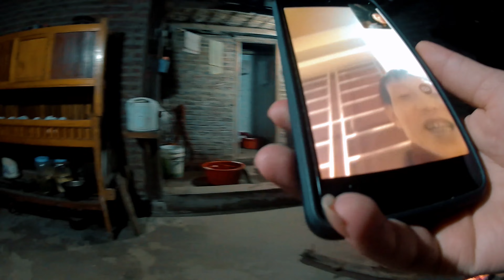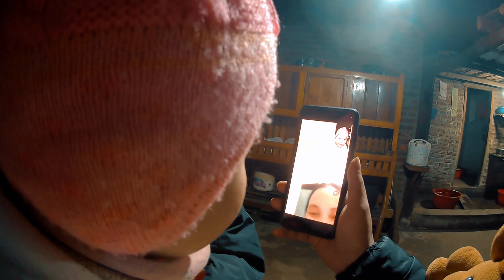COCA VỀ TÂY BẮC CHƠI NHÀ ÔNG BÀ NGOẠI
VỀ TÂY BẮC CHƠI